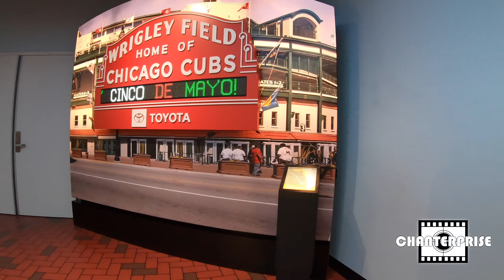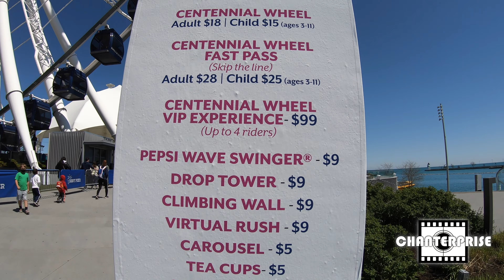Hanging 1,353 Feet In The Air | Chanterprise Vlog Episode 5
Come along as I sight see and explore Chicago before I go back home. I definitely look forward to coming back to Chicago. Is there anything you think I should do next time I'm out here?

Where should I travel next? What would you like to see me do?

Follow me on other social media platforms to see and interact with me more: